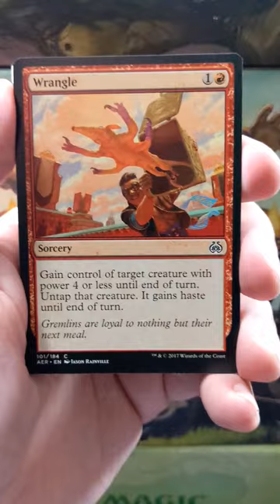Pack a Day - Day 354 - Aether Revolt Booster - Inventions? What are those?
Welcome to my new series "Pack a Day" where we will be opening a random pack of Magic the gathering every day for at least all of 2022. Maybe it will continue... maybe it wont! Who knows, but I do know that we have some really cool packs lined up for future episodes so you won't want to miss this series!